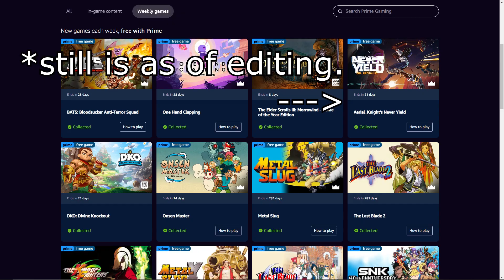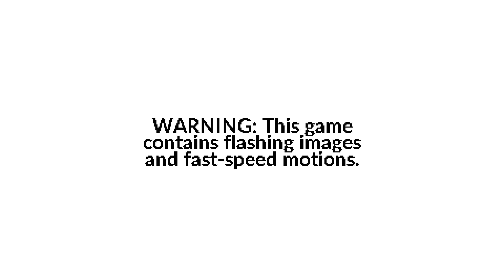Try-Outs: Follow Up S3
Try-Outs S3 E52: Follow Up 3
A big season's end recap video to talk about the past passed (and one failed) Try-Outs from my third year of the series.

Try-Outs are first-impressions reviews usually based on the first hour or so of the game and judged on a pass/fail rating as to whether I want to play it more and whether I recommend the game to other people.

I've really cleaned up the links down here finally.

I'm not putting chapters.  There'd be too many.